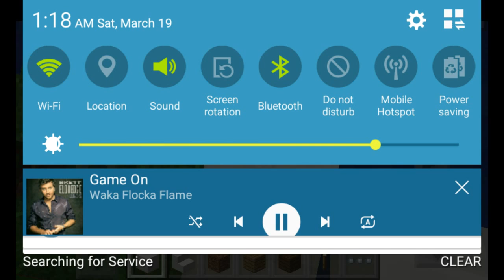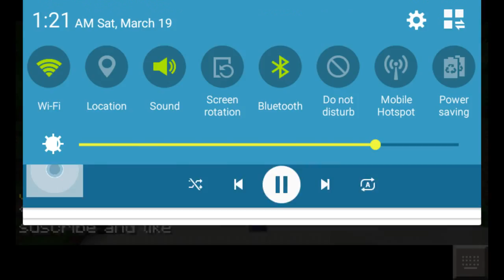Game on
Jordan morris